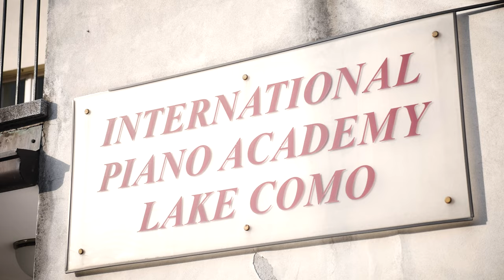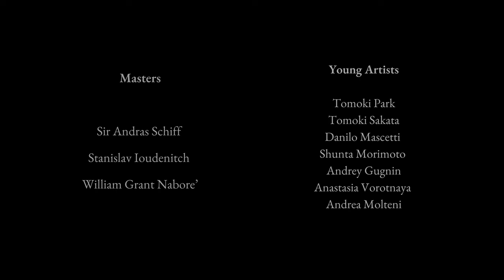International Piano Academy Lake Como (2022)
The International Piano Academy Lake Como is a unique institution.
Seven pianists, chosen annually from a worldwide field of applicants including many international prizewinners, have the opportunity of studying with a faculty whose core membership past and present includes such stellar artists as Dmitri Bashkirov, Malcolm Bilson, Leon Fleisher, Claude Frank, Peter Frankl, Alicia de Larrocha, Stanislav Ioudenitch, Graham Johnson, Vladimir Mischouk, William Grant Naboré, John Perry, Menahem Pressler, Charles Rosen, Andreas Staier, Fou Ts’ong, Dang Thai Son.

These distinguished artists come for approximately a week at a time and give daily private tuition and master classes to the fortunate seven students. The International Piano Academy Lake Como was founded in April 2002.

Due to the extraordinary faculty invited to teach and the exceptional talents admitted to the school, the International Piano Academy Lake Como, has imposed itself as one of the major piano academies in the world.

Despite the name, the atmosphere is more familial than that of an academy, and communal rather than competitive. The Academy is housed in a beautiful 17th century palazzo overlooking the famous lake.

Away from the pressures of the outside world, students are able to learn and work in a relaxed, stimulating and contemplative environment. Here they receive inspiration, opportunities and guidance in every aspect of concert and artistic life, including chamber music, accompaniment, physiology (the treatment/prevention of occupational injuries) and piano technique.